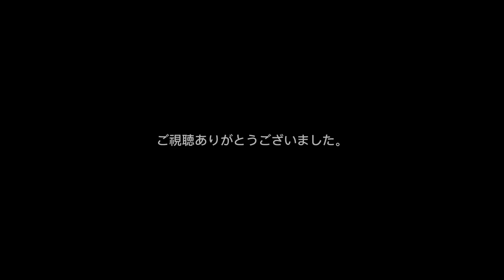OsakaMetro 谷町線 30000系 32610F 八尾南行き 四天王寺前夕陽ヶ丘駅 発車